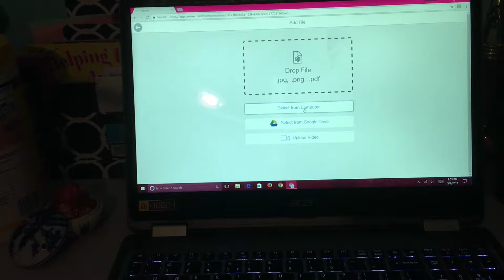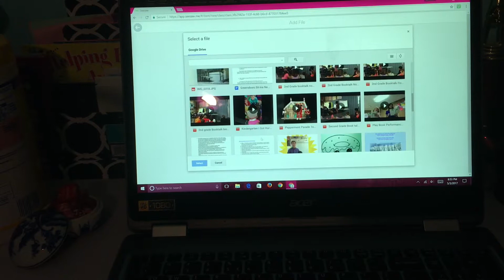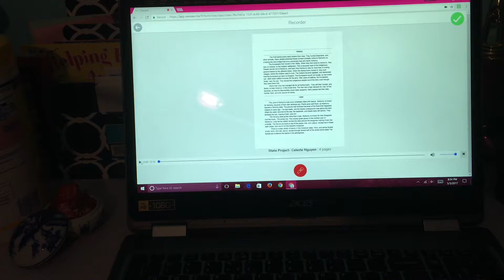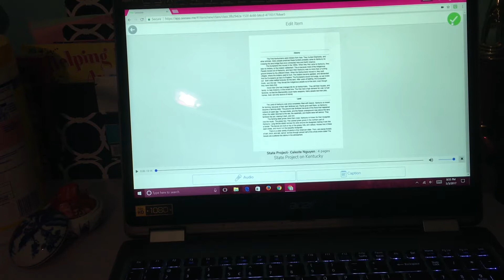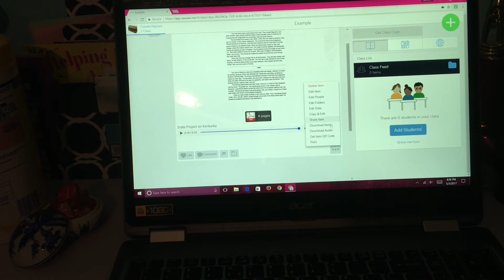New Feature In Seesaw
Fox Hill Help Desk 4th grader Celeste demonstrates how to upload Google Drive files into SeeSaw